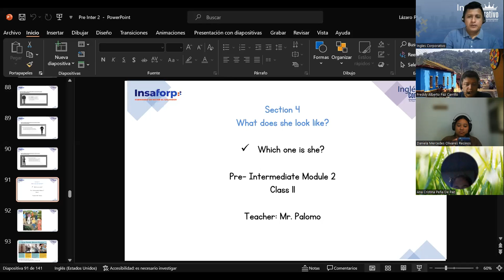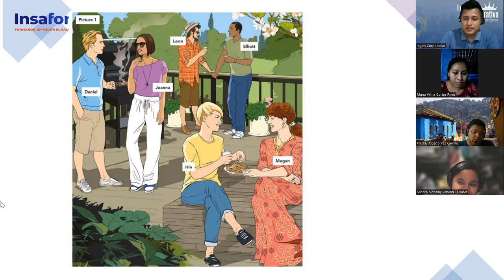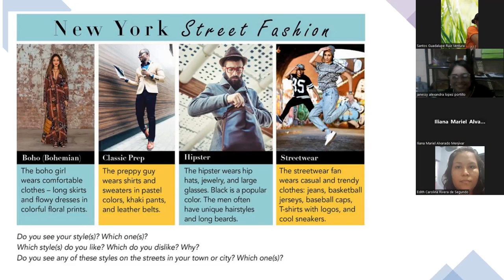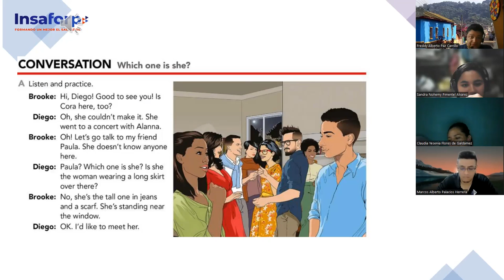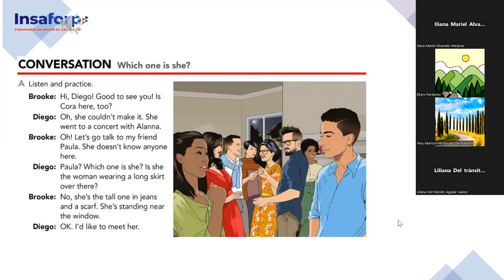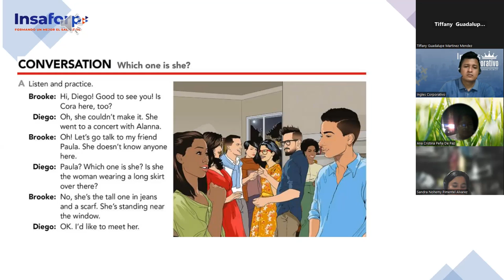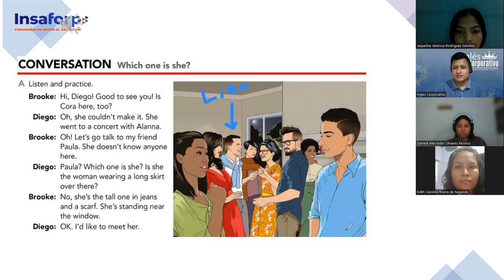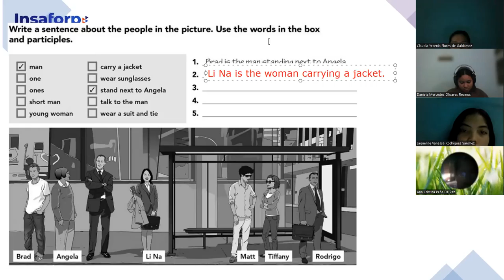SESION 11-11-10-2023-FI-REGAL-98-PALOMO-Which one is she?